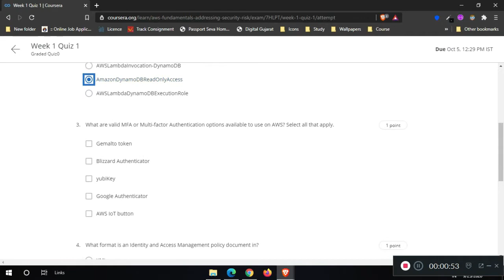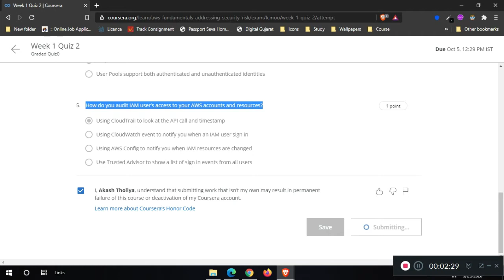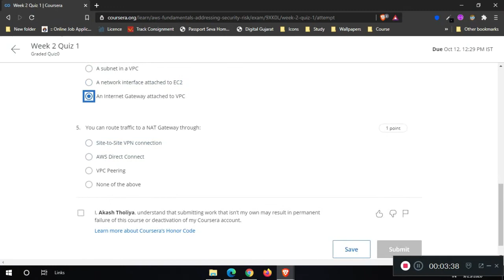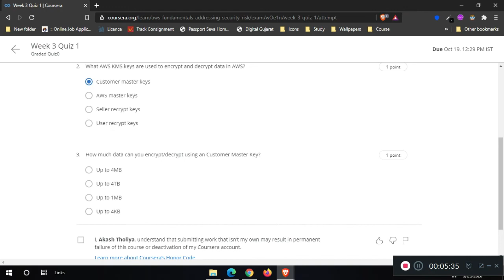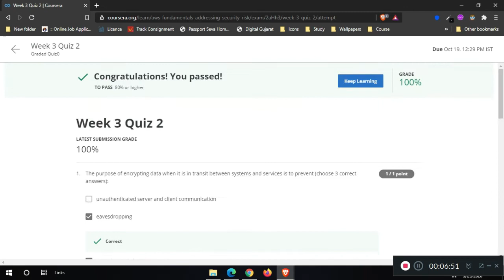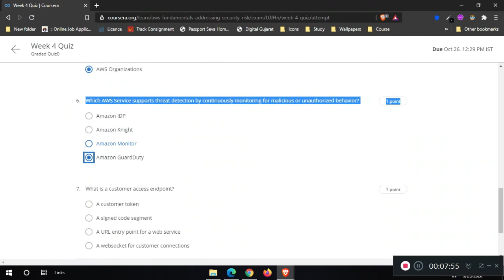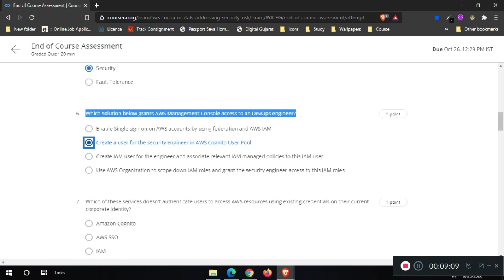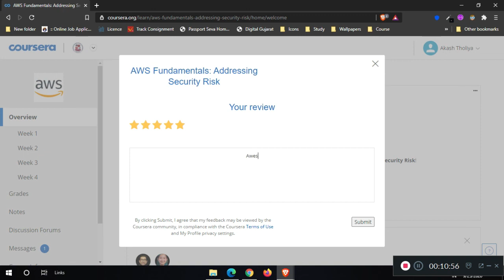AWS Fundamentals: Addressing Security Risk || All Week Quiz Answer || Coursera AWS Fundamentals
AWS Fundamentals: Addressing Security Risk || All Week Quiz Answers || Coursera AWS Fundamentals

✨ Social Media ✨

✨ Songs ✨

My Old East Coast (feat. Melanie) by Vendredi